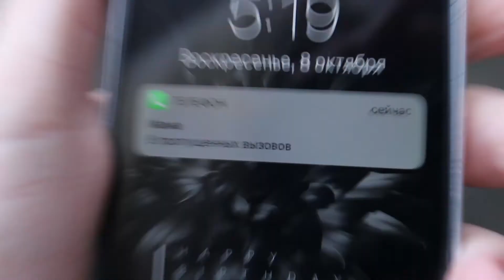Жизненные ситуации | Жиза 2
Предыдущее видео